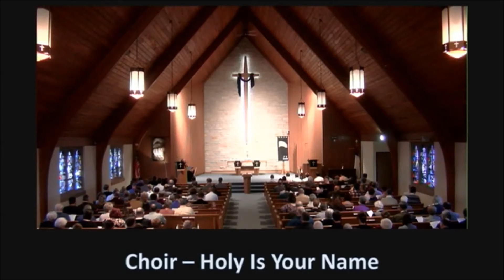4 19 2019 St John's Choir Holy is His Name Good Friday